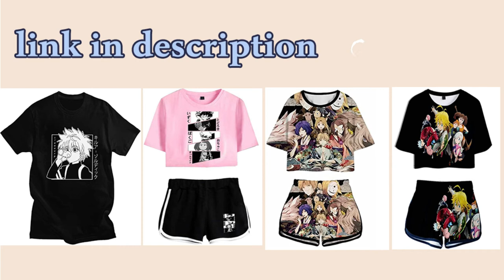haruka fukuhara | coffee and vanilla | all her films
haruka fukuhara all her films